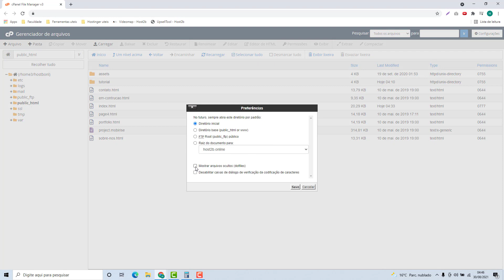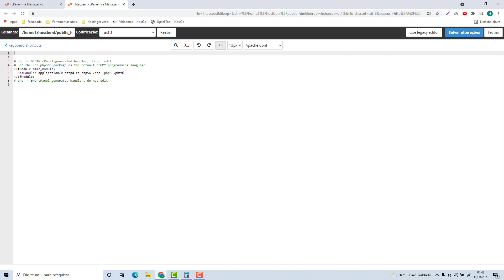Como Editar Arquivo Htaccess na Kangaroo host (Rápido e Fácil) 2022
Aprenda Como Editar Arquivo Htaccess na Kangaroo host facilmente e em poucos minutos